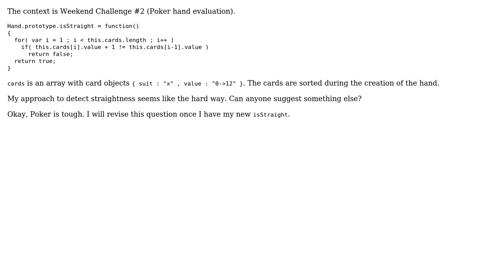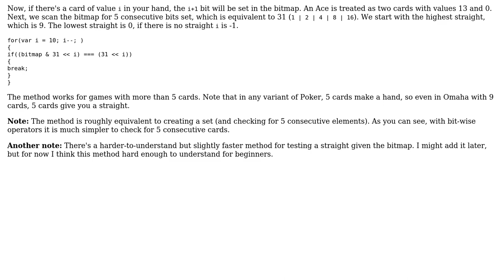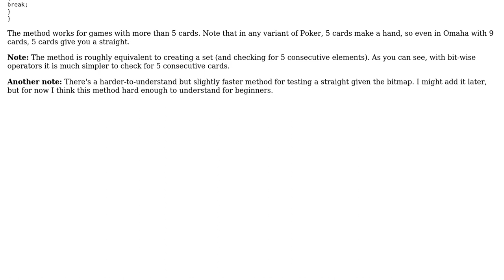Code Review: isStraight evaluation function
With thanks & praise to God, and with thanks to the many people who have made this project possible! | Content (except music & images) licensed under CC BY-SA | Music | Images & others | With thanks to user konijn user Jamal user copy and the Stack Exchange Network Trademarks are property of their respective owners. You are responsible for your own actions.